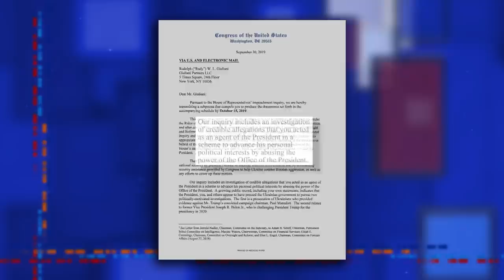Trump's Inner Circle Facing Intense Scrutiny In Ukraine Scandal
On tonight's episode of 'Don and the Giant Impeach,' Stephen Colbert updates us on the fast-moving Ukraine investigation and the actions of key players in President Trump's inner circle: Attorney General William Barr, Secretary of State Mike Pompeo, and attorney Rudy Giuliani.